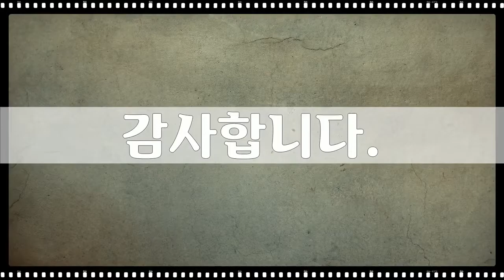남양주 종합촬영소 1, 51장 종합촬영소사진, 서자유 작가, 공유마당